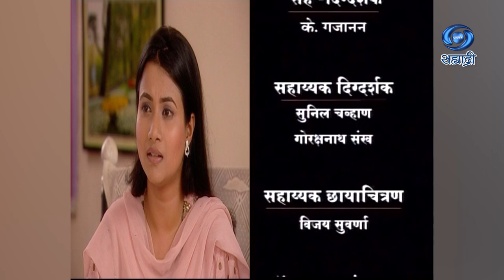Saath Sangat | Serial | साथ संगत | Ep 149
लेखक - चंद्रशेखर गोखले
शीर्षक गीत - नितिन आठ्वे
संगीत - श्रीधर फडके
कार्यकारी निर्माती - ज्योती प्रेमी
सह निर्माता - जितेंद्र अडप्पा
संकल्पना, निर्माता आणि दिग्दर्शन - राज प्रेमी
मालिका दिग्दर्शन - संतोष जोशी
गोळे गांवकर
देवराज टेलिफिल्मस् सादर करीत आहे..
DD Sahyadri
Doordarshan Mumbai
Sahyadri Marathi
Show : ' Saath Sangat '_' साथ संगत '
Artist : विभावरी प्रधान
रामकृष्ण गाडगीळ
कुणाल लिमये
उमा गोखले
प्रदीप वेलणकर
आणि इतर
Social Media Operator : सई सागर मांजरेकर
Producer Director : राज प्रेमी